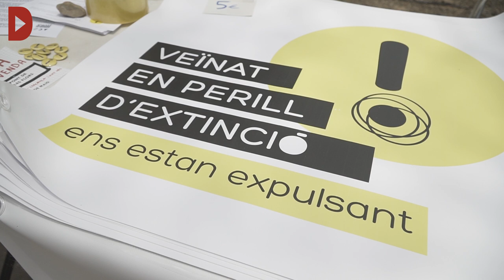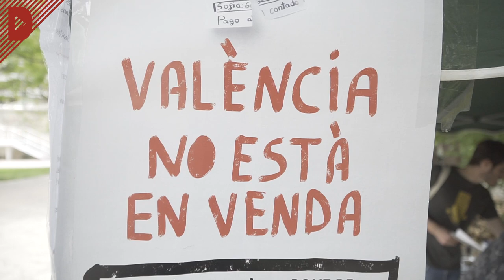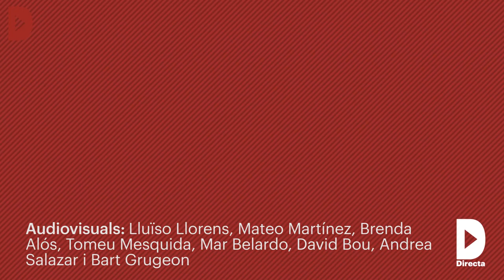Veïnes de València, Palma i Barcelona protesten contra la turistificació i la gentrificació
Redacció: David Bou
Audiovisuals: Lluïso Llorens, Mateo Martínez, Brenda Alós, Tomeu Mesquida, Mar Belardo, David bou, Andrea Salazar i Bart Grugeon